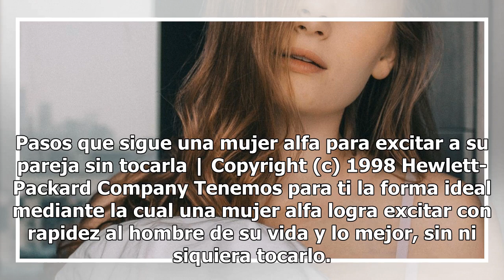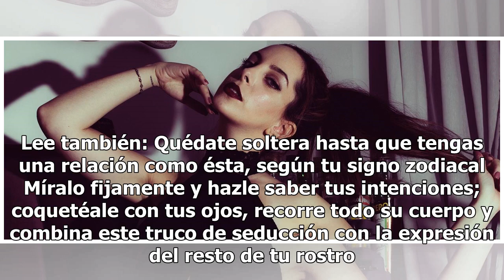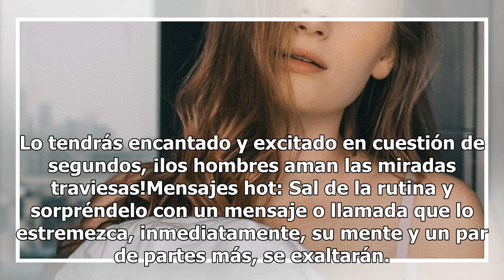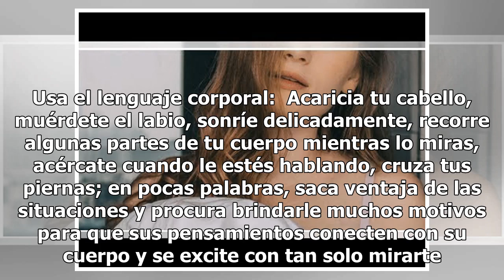Pasos que sigue una mujer alfa para excitar a su pareja sin tocarla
Pasos que sigue una mujer alfa para excitar a su pareja sin tocarla | Copyright (c) 1998 Hewlett-Packard Company Tenemos para ti la forma ideal mediante la cual una mujer alfa logra excitar con rapidez al hombre de su vida y lo mejor, sin ni siquiera tocarlo. ¡Toma nota y sigue estos pasos!  Cómo ex...